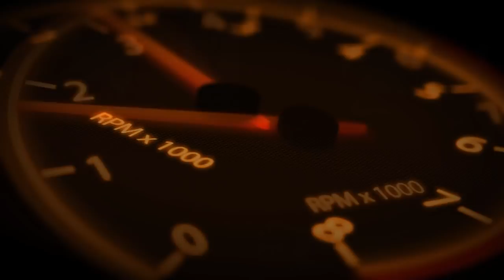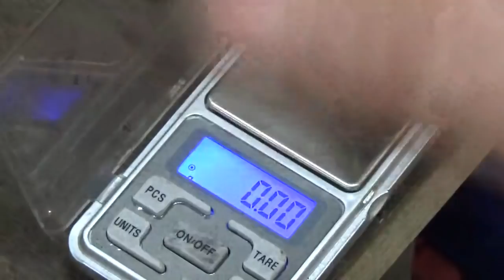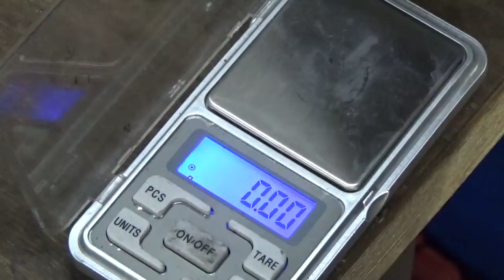Twardośc sprężyn gaźnika Yamaha Virago 535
Film przedstawia pomiar twardości sprężyn przepustnic w motocyklu YAMAHA XV-535.